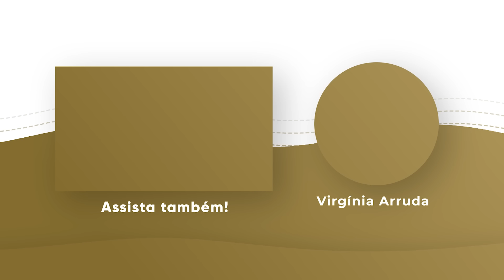ORAÇÃO DA MANHÃ | 17 MAIO 2024